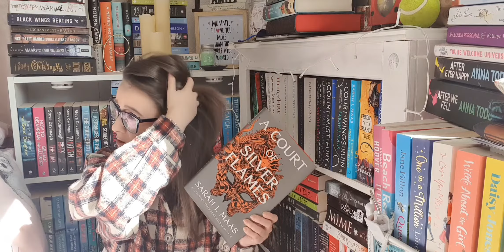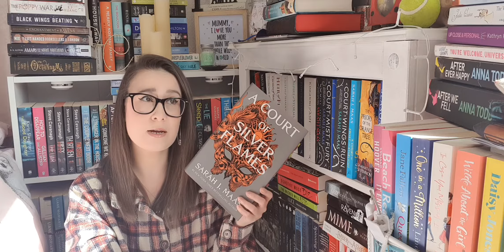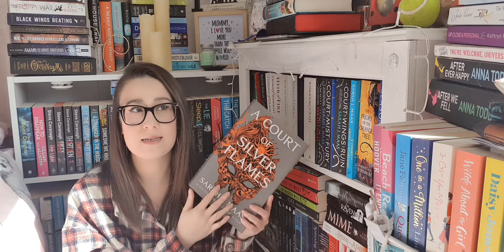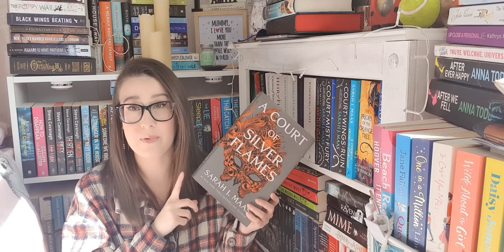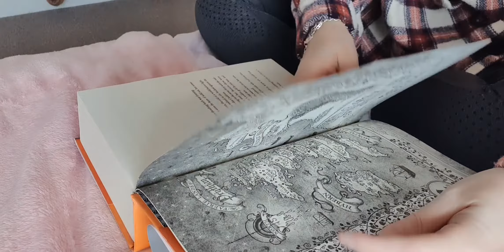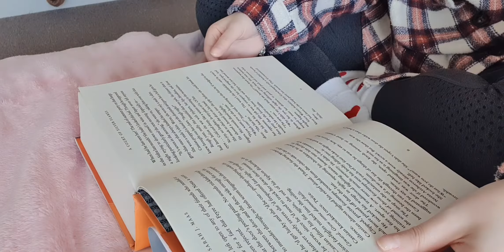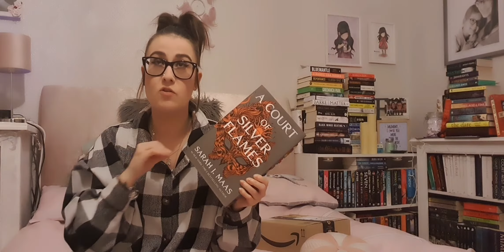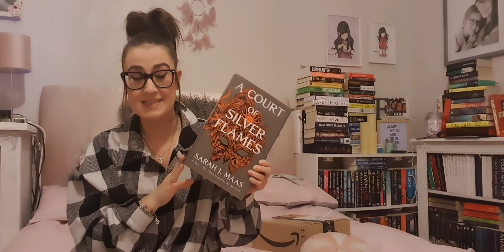READING VLOG: ACOSF (No Spoilers!)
Hi Lovelies! 👋
Welcome back to my BookTube.

It's reading vlog time!
I get to finally read ACOSF and damn am I ready...
This is a no spoiler vlog for this book, although I do talk about previous books. So if you haven't read them then just be warned.

Take care, Amy ❤

If you have any enquiries, either about reviewing books/subscriptions etc, please send to this email.